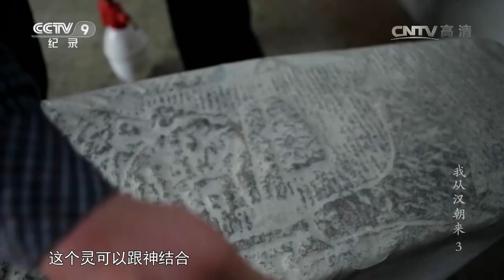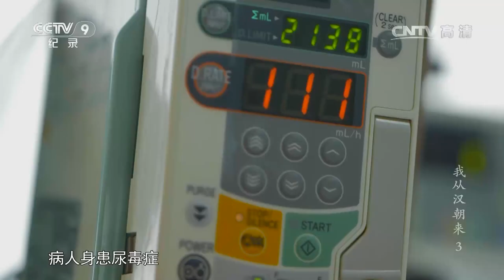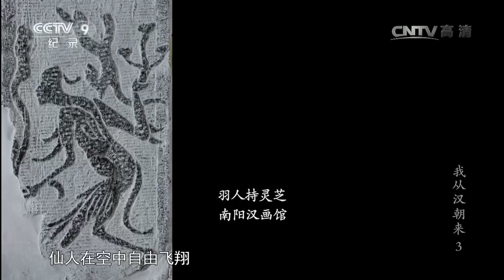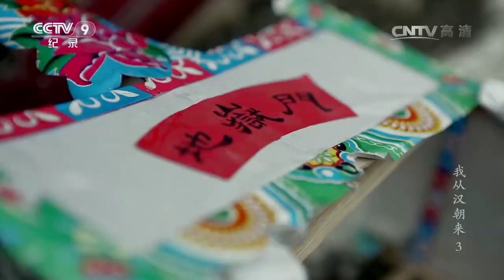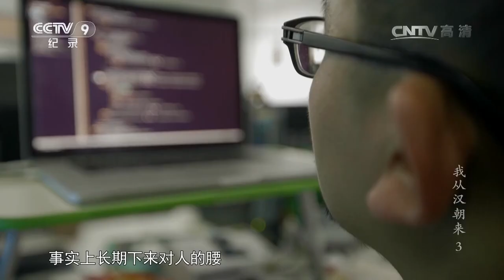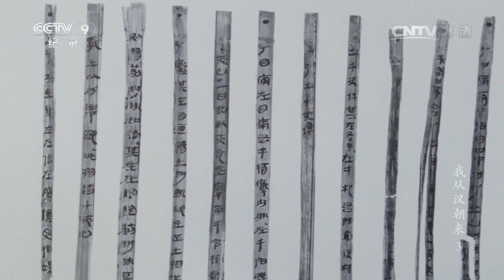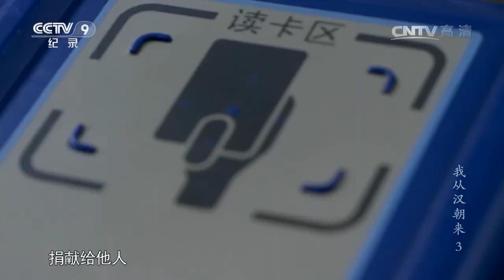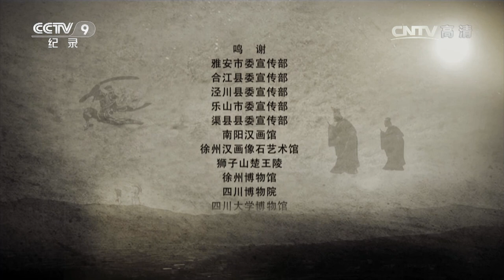《我从汉朝来》第三集 活得像神仙 | CCTV纪录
【本期看点】死亡是生命的终结吗？如何克服对死亡的恐惧好好地活着？ 在汉画像石上，汉代人营造了一个自由浪漫的神仙世界。他们相信人死后会前往另一个世界，生命从而将以另一种方式延续。

【《我从汉朝来》介绍】《我从汉朝来》以汉画像石为主题线索，在中国大地上拍摄了一百多处历史遗迹，以及鲜活的现实情境、人物故事。在这个快速变化的时代，生活方式和价值观的变革也从未如此激烈，家是否还是维系情感的根本？男人如何在家庭和社会中担当责任？女性在恋爱和婚姻中应该持怎样的态度？对孩子教育问题的焦虑，对生死的观念，以及饭局为什么是中国人解决问题的重要方式？这些都将是我们这六集关注的话题。我们借助汉代画像石等材料，在中华大地上寻找汉文明留下的文化传统与生存智慧。让我们在传统和变革中重新理解自己，校正前行的方向。